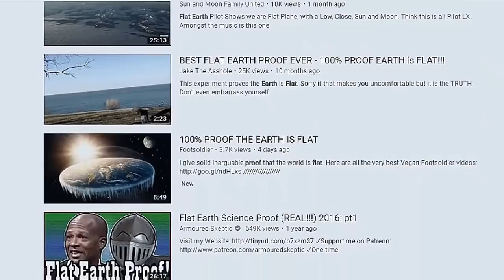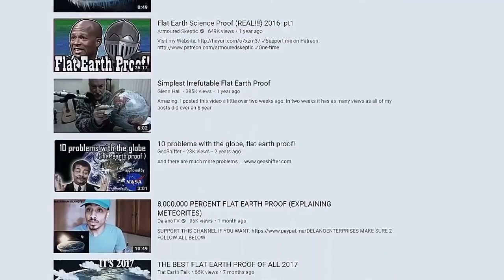Critical Topic Discussion - Alien Invasion Day 05.5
This is a companion video to the Day 5.5 episode of Alien Invasion. If you haven't seen that video, be sure to check it out prior to watching this. In this video, we discuss critical issues raised in this Alien Invasion episode.